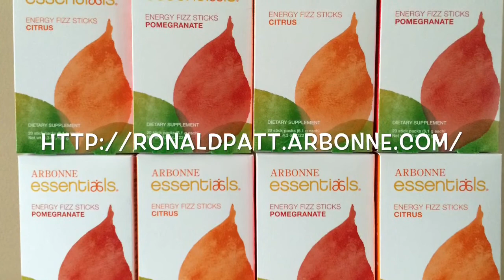Fizz Stick VS Spark #12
Join Arbonne today (yes it's free) and shop away! All of Arbonne's products are: vegan certified, GMO free, gluten free, and contain no artificial colors flavors or sweeteners! Check out my Blog for my astonishing "7 Day Body Blitz" - it's an awesome 7 body cleanse that will take 3-5lbs off and having you feeling incredible!

Respectfully, Ron Patt